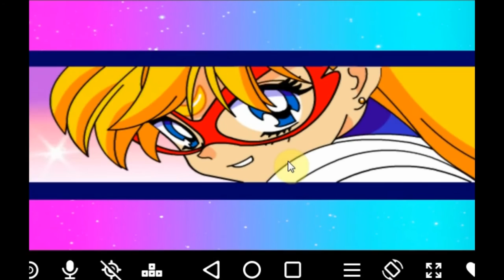Lets play! Sailor V Mobile Game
I lie. The original footage from previous attempts just disappeared. So my best guess is that I didn't save it properly.